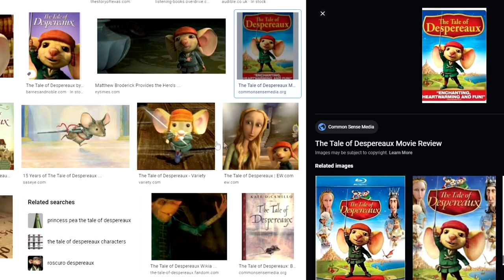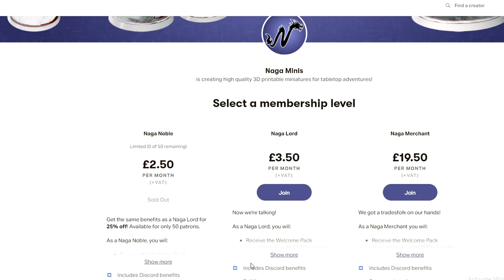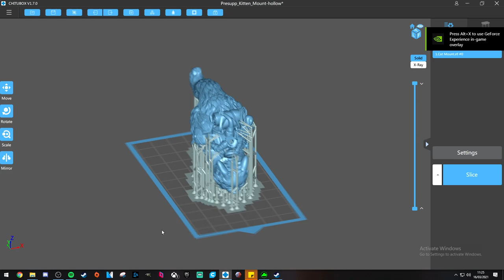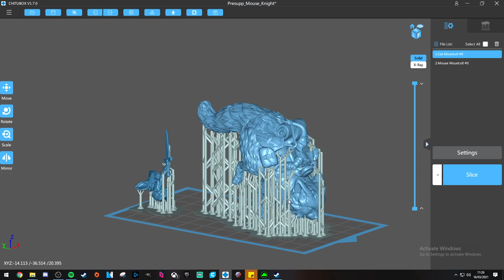Painting A Mouse Knight And Kitty Mount! Collab with Naga Minis!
Howdoo everyone!

Today is a little different to my normal Grim Dark, gritty stuff.

Today I'm working in collaboration with Naga Minis on their Mouse Knight with Kitty Mount!

I saw the render of this mini on Reddit and mentioned how much it reminded me of The Tale of Despereaux, a movie my oldest daughter used to watch when she was young.

Adli and Sarah reached out to me and offered me a cheecky collab, and here we are for your enjoyment!

You can chat to me directly and share your projects via Discord

Fox Hunter Air Compressor
Bartsharp Airbrush
Citadel Paint Handle
Vallejo Airbrush cleaner and thinner
Creality Ender 3 3D Printer
Anycubic Photon

Paint Brushes
Citadel
Winsor and Newton
Army Painter

Recording Equipment
Filmed on Samsung Galaxy S20+ 5G/S10 5G in 4K
Audio recorded via Blue Yeti mic